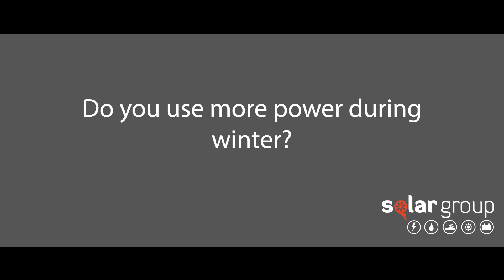Do you use more power during winter